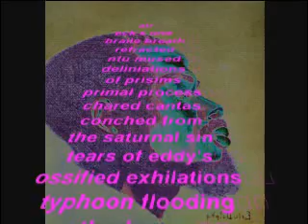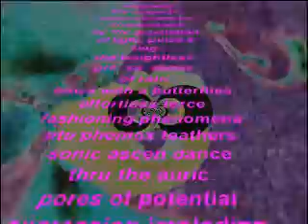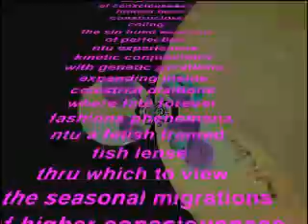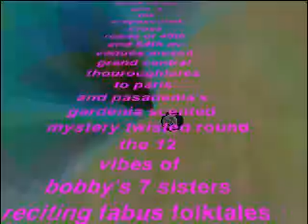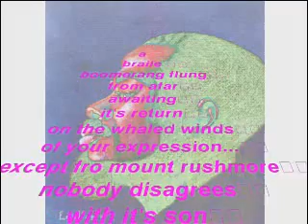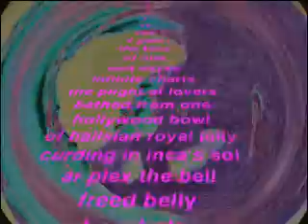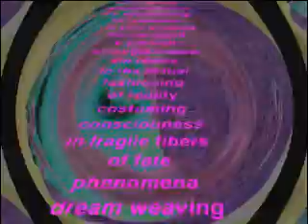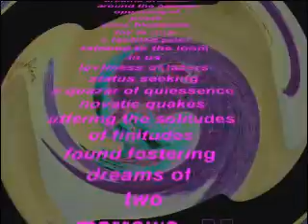Eric's South Street Exit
part 2 of eric's doll finity